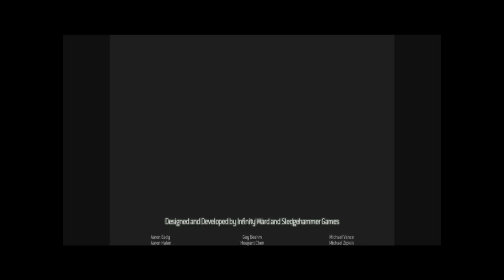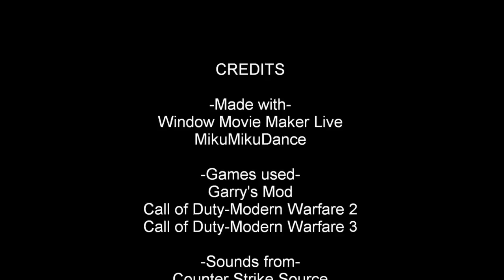What happens when Ghost play MW3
We all know Simon "Ghost" Riley did not appear in MW3(well because he's dead).